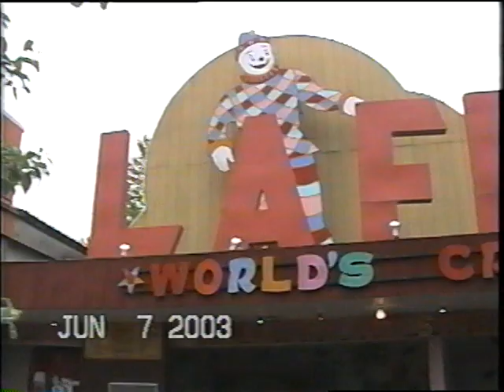Laffland Sylvan Beach dark ride FULL POV with lights off 2003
Travel back in time, not just to 2003, but to when Pretzel Dark Rides were all the rage.  This is a meticulously cared for, PERFECT example of the classic ride.  The cars look brand new.  The ride is full of classic catalog stunts.  As good as they get.